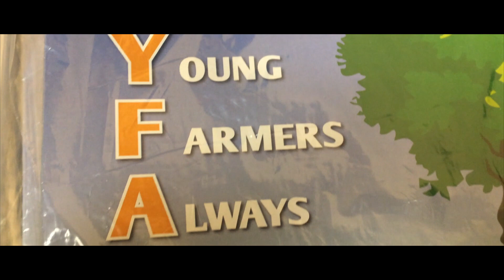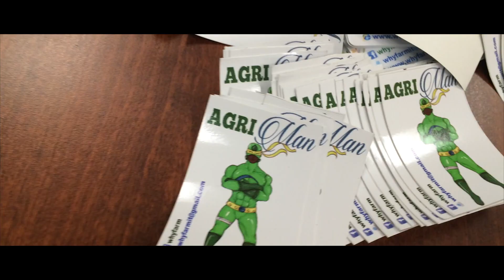AGRIman Adventures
We are Re-Branding Agriculture, making it Appealing to your Appetite ensuring that it is always attractive to the youth. AGRIman is on a mission to encourage youths in agriculture.